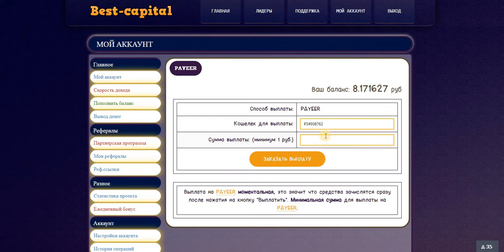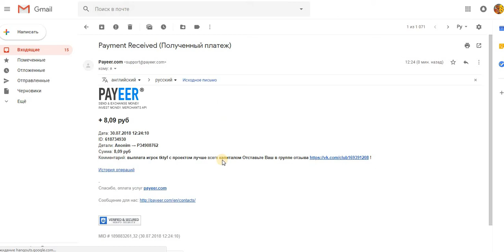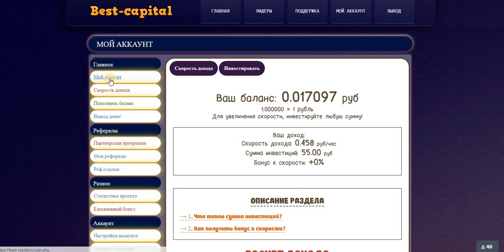Best-Capital. Бонус к скорости +1,Доход 20% в день,,заглушка 10 руб. Проверяю на вывод. Платит!